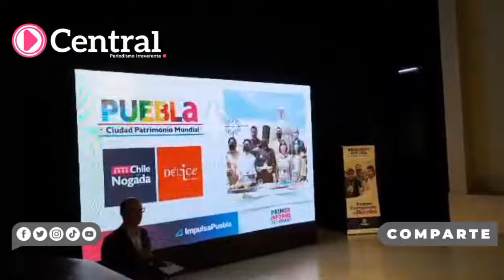Alejandro Cañedo, informó que se han realizado mil trabajos de rehabilitación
Alejandro Cañedo, secretario de Economía y Turismo del Ayutamiento de Puebla, informó que se han realizado mil trabajos de rehabilitación, así como 281 jornadas de limpieza y 56 acciones de control de fauna nociva en mercados de Puebla